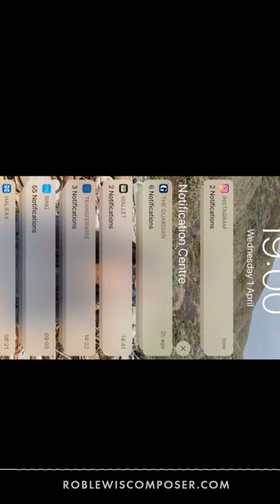Rob Lewis Live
Live looping cello.